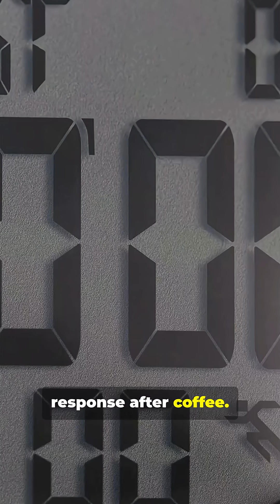CoffeeMakesYouPoop Caffeine ConstipationRelief GutHealth Digestion YouTubeShorts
Does coffee really make you poop? In this 45-second YouTube Short we break down the surprising science: both caffeinated and decaffeinated coffee can trigger a strong colonic response, speeding up gut motility and easing constipation for many people. Quick science: caffeine stimulates the nervous system and digestive tract, but coffee’s warm temperature and water content also play a role. Learn why hydration, fiber, and movement still matter for overall digestive health — and how your morning cup might help jumpstart bowel activity. Captions included for accessibility.